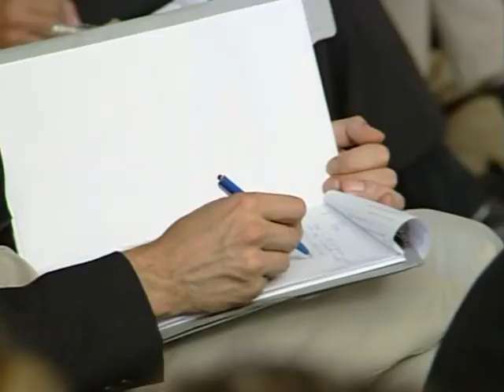30.08.2001 Vereinbarungen zu Bahnwerken - Gewerkschaft setzt sich durch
Mit Androhungen von Streiks setzen sich Gewerkschaft gegen Pläne der (bundeseigenen Bahn) durch ...

tagesschau vor 20 Jahren, 30. August 2001
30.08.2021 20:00